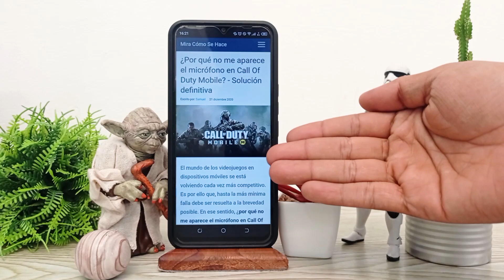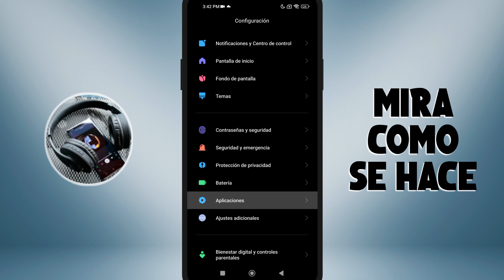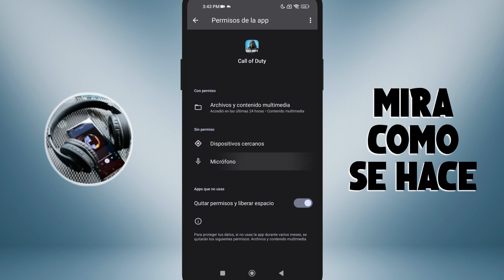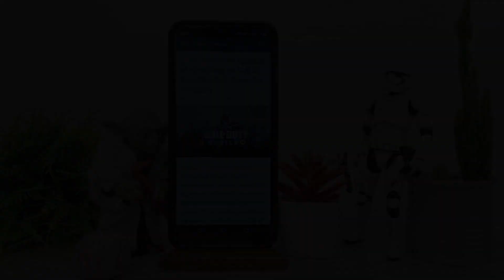¿Por qué no me aparece el micrófono en CALL OF DUTY Mobile? - Solución definitiva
En este video te mostramos ¿Por qué no te aparece el micrófono en CALL OF DUTY Mobile? En este canal encontrarás los mejores tutoriales. ¡No te lo pierdas!